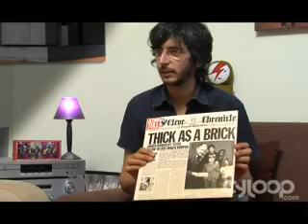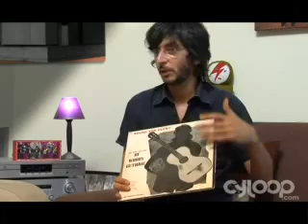Entrevista Xoel Deluxe